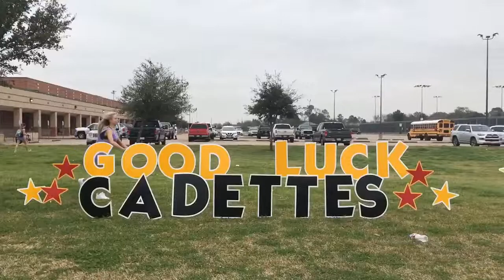Cadette Chaos: The last contest on the mainland before the big island!!!